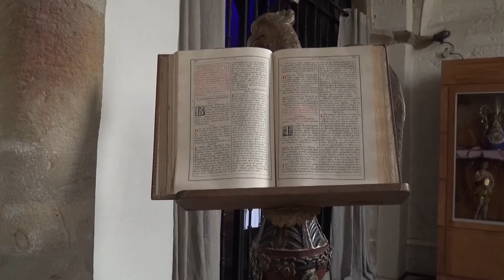La Nuit des Musées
Cette année, la Nuit des musées se déroulait à la Cathédrale Sainte-Marie.
Un occasion pour beaucoup de visiteurs de découvrir le "Trésor" à la lueur des lampes torches